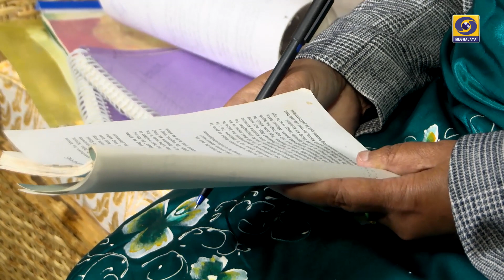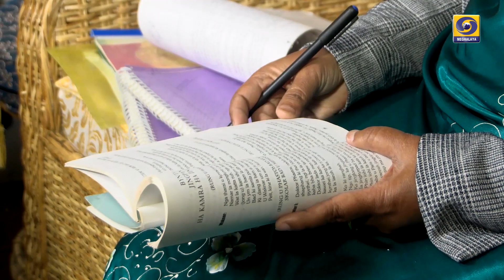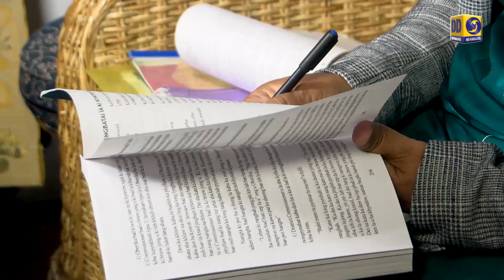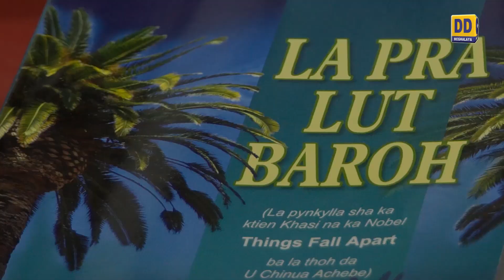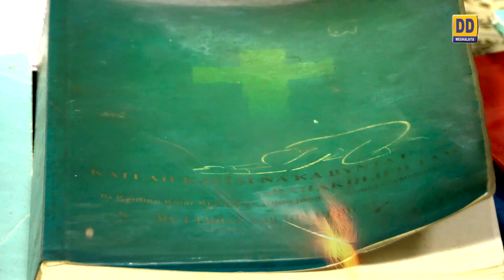Literary Programme In Conversation With Prof Antoinette Kharmalki